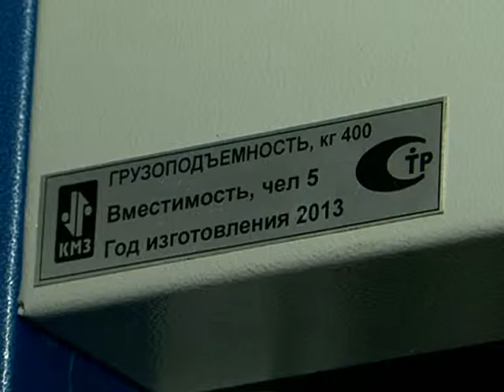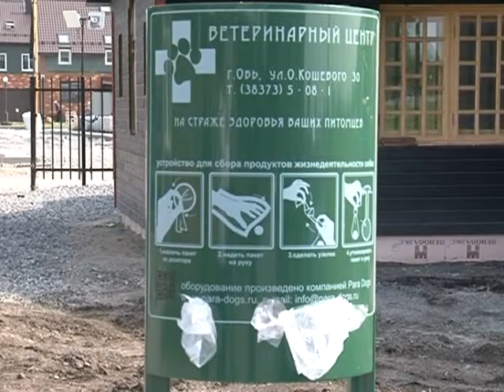Наш Новосибирск (16+). 15 июля 2015 г.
- Будут ли менять в Новосибирске лифты за счет средств на капитальный ремонт многоквартирных домов? И не поздно ли еще воспользоваться бюджетной поддержкой? (Гость программы - Сергей Клестов, начальник департамента энергетики, жилищного и коммунального хозяйства города Новосибирска)

- Как изменится трамвайное движения на левом берегу Новосибирска?